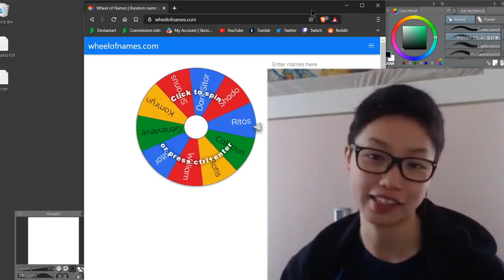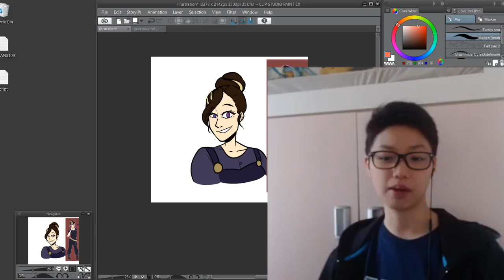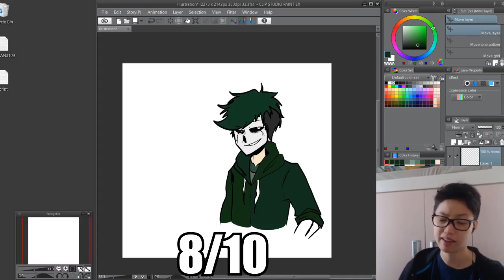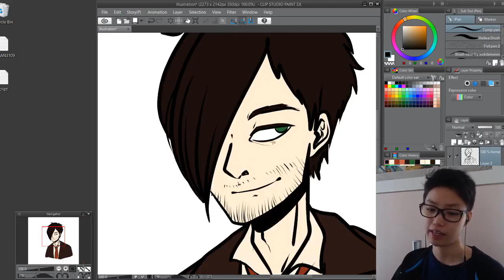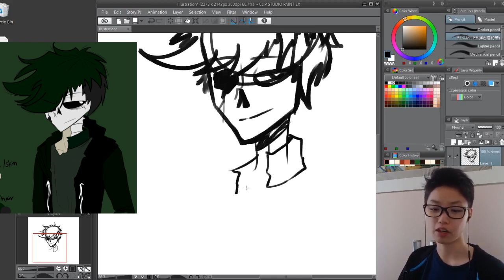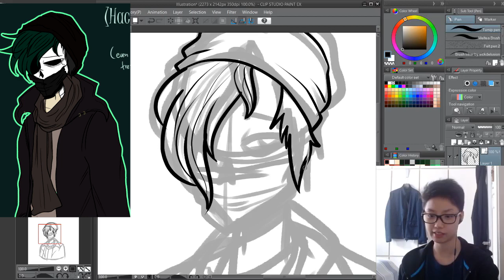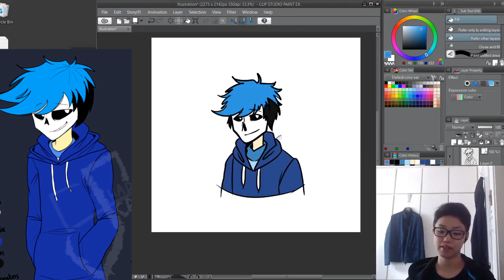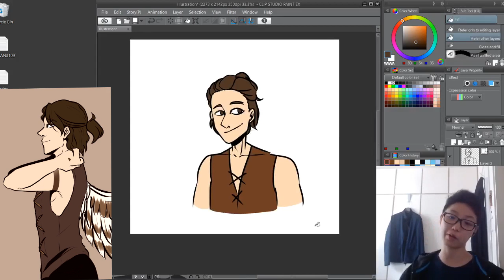Drawing my OCs from Memory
I’m a good dad, I know and remember how my children look like

I randomly picked 10 out of an infinite number of my OCs and try to see if I remember how they look like since I haven’t drawn some of them in a while

the audio is out of sync after i record, so some scenes might seem horribly edited

yea the website eats frames, 1/5 star rating

Tablet and Software(s) used:
x Logitech C920 Webcam

x Outro music:
Wizard - Float

Follow me for more artwork:
x Instagram, Deviantart, Tumblr, Twitch: scriblotixsketchex